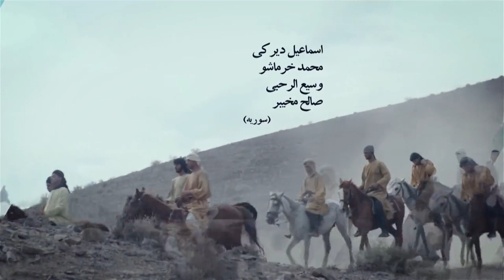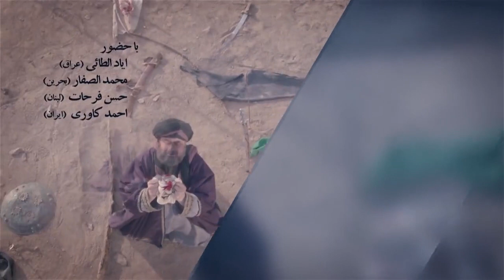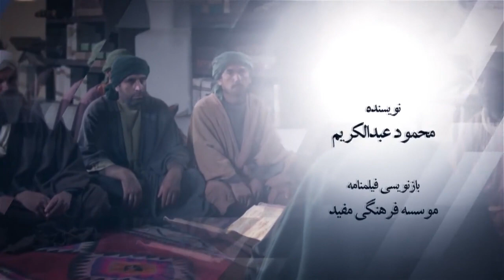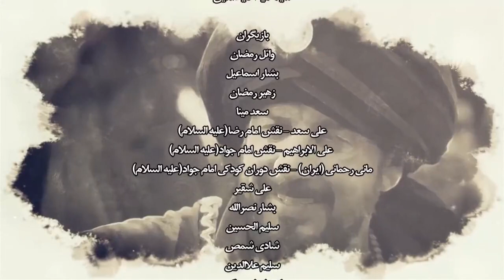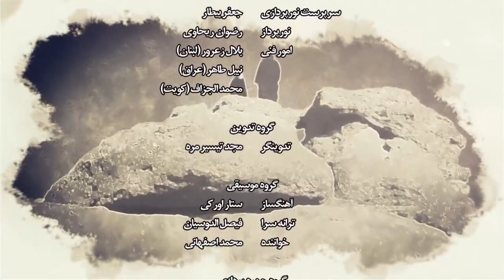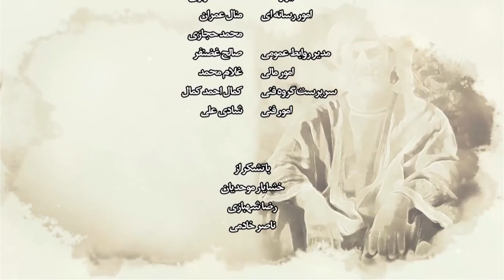سریال امام جواد علیه السلام / باب المراد قسمت 25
معرفی سریال : سریال باب المراد به کارگردانی فهد میری، فیلمساز سوری و با مشارکت چند کشور عربی در ایران ساخته شده است. این سریال 28 قسمتی به سفارش شرکت کویتی میدل‌آپ پروداکشن ساخته شده است. پیش از پخش این سریال در ایران، باب المراد در کشورهای عربی مانند لبنان و عراق پخش شده است. پخش سریال باب‌المراد در عراق به دلیل قرار گرفتن مدفن امام جواد(علیه السلام) در شهر کاظمین با استقبال خوب عراقی‌ها روبه‌رو شد. چند شبکه‌ مهم تلویزیونی عرب زبان مانند المنار و المعارف اقدام به پخش سریال باب‌المراد کرده بودند. برخی عوامل پشت صحنه و برخی بازیگران سریال ایرانی بوده اند و همچنین تیتراژ این سریال را محمد اصفهانی به زبان عربی خوانده است. مانی رحمانی بازیگر نوجوان ایرانی افتخار این را داشته است که نقش کودکی حضرت جواد الائمه (علیه السلام) را بازی نماید. این سریال برای اولین بار است که با دوبله فارسی و کیفیت بسیار عالی در حال پخش از کانال یوتیوب محبین اهل بیت علیهم السلام  از تماشای این سریال تاریخی و مذهبی لذت ببرید.